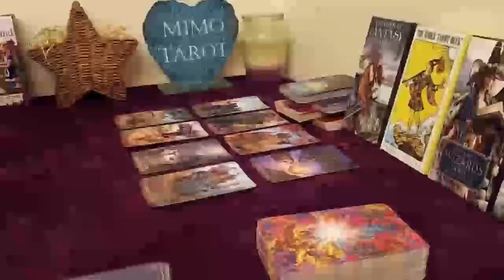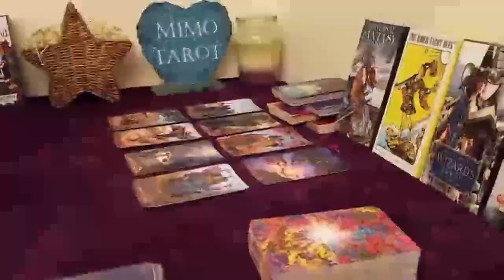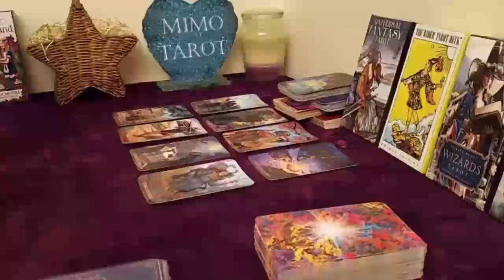capricorn love reading he thinks ur clingy needy1